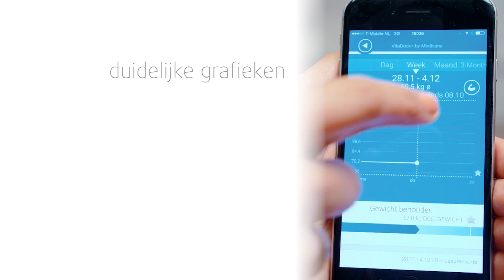TargetScale 3 - Nederlands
De TargetScale 3 is in staat je lichaam te analyseren met de bodyscan en zet deze deze gegevens in een handomdraai over naar jouw smartphone (iOS & Android). Zo heb je altijd inzicht in je lichaamswaarden zoals gewicht, BMI, lichaamsvet, caloriebehoefte en veel meer.

Stel je streefgewicht in, en zie op het moment dat je op de TargetScale 3 gaat staan, hoe de lichtringen aangeven of - en hoe ver je van jouw ideale gewicht bent verwijdert. Mocht je je smartphone even niet bij de hand hebben dan is dat geen probleem: de TargetScale 3 slaat tot 30 metingen op voordat je de gegevens dient over te zetten naar de VitaDock+ app.

Ben je (professioneel) sporter? Gebruik dan de atleten-modus zodat de algoritmes worden aangepast aan extreem lage vetpercentages die daarbij gepaard gaan. (geschikt bij min. 5x intensief sporten per week)

Niet alleen de interactieve lichtringen op de TargetScale 3 trekken de aandacht. Ook het mooi gedetailleerde dot-matrix scherm is zeer goed afleesbaar en kent een hoog contrast. Wanneer deze patser in je badkamer staat kun je er niet meer omheen: hier moet je even op gaan staan!